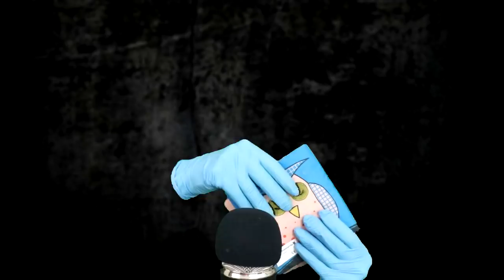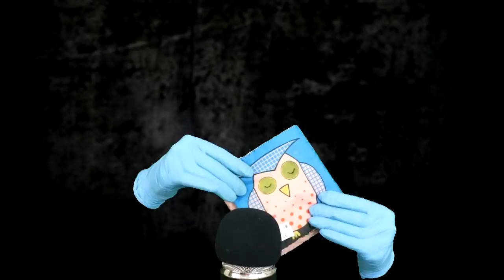ASMR - Invisible Girl Tingles You To Sleep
An invisible girl tries out ASMR.

Social Media

►Bitcoin: 1JeRcYHSoJJxFGNLinw9BdrEAzQxKFBviF
►Baby Sofia